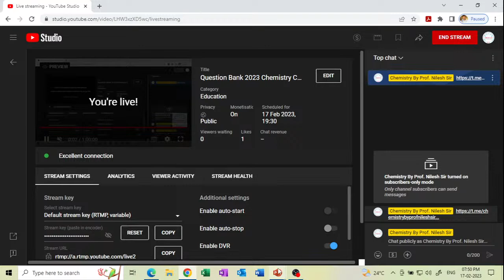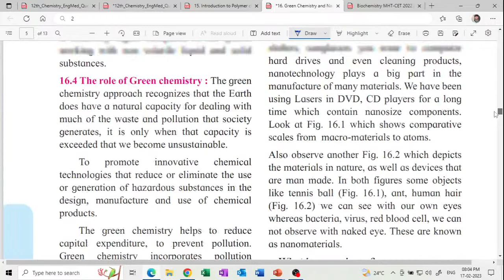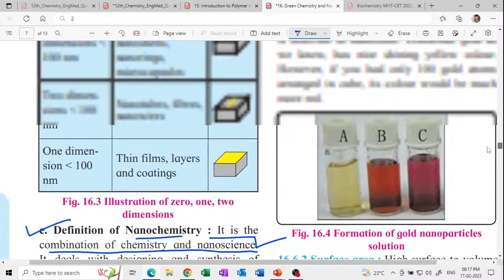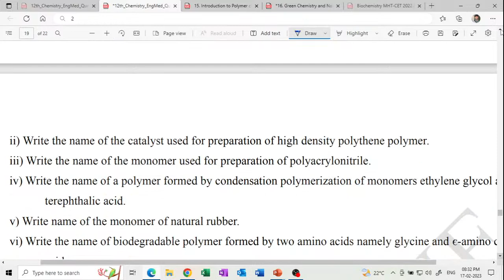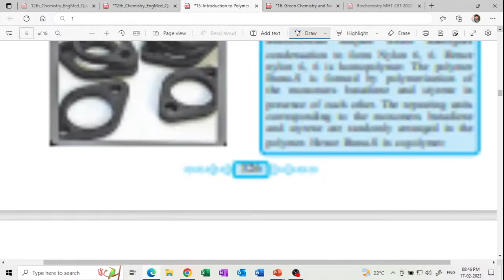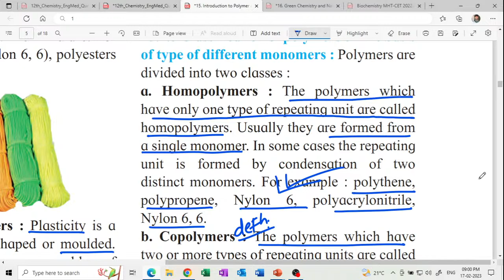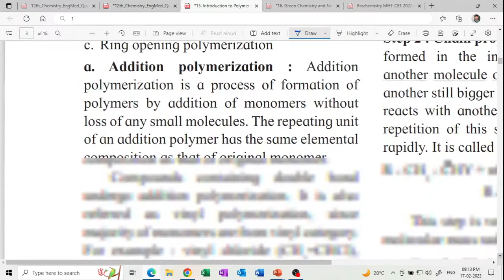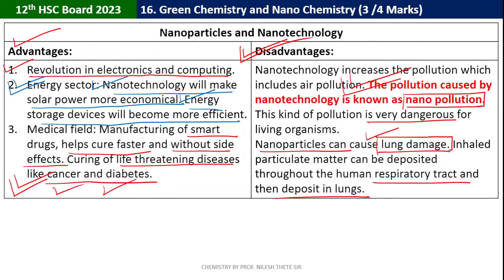Question Bank 2023 Chemistry Complete Solution I 12th HSC Board Exam 2023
Complete Solution 2023 Question Bank